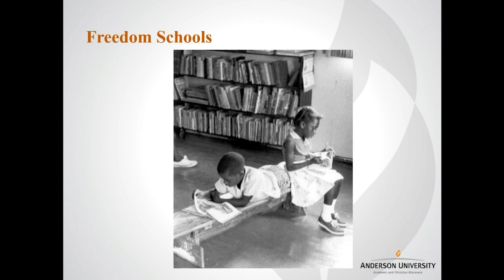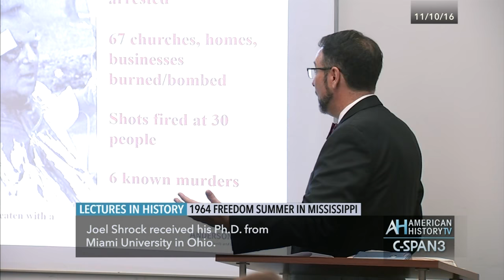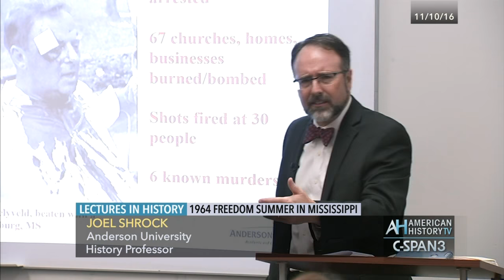Lectures in History: 1964 Freedom Summer in Mississippi Preview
Full Program Airs Saturday, February 11, 2017 at 8pm & midnight ET.